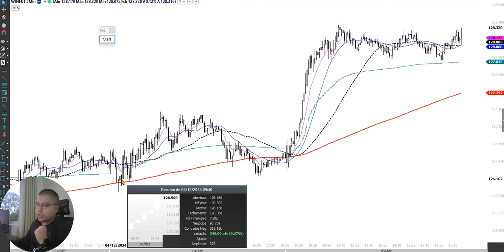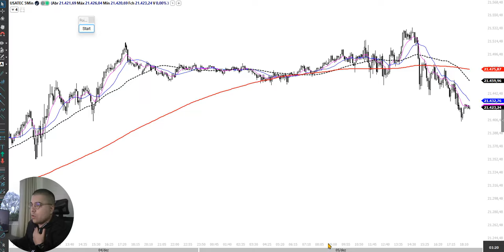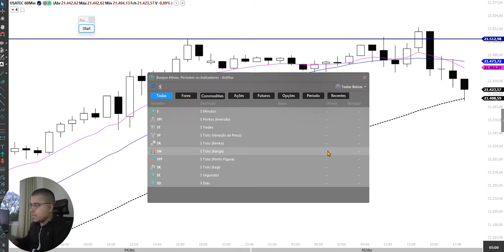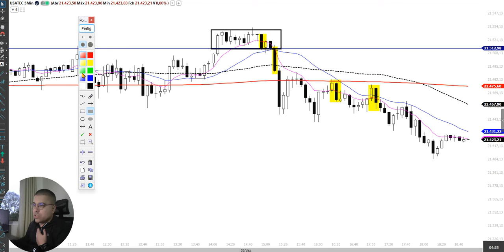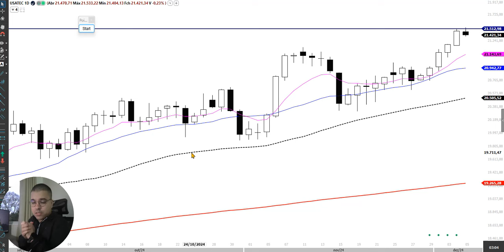Diário de Trade | 05/12. Assista a revisão e aprenda a lucrar no mercado!!